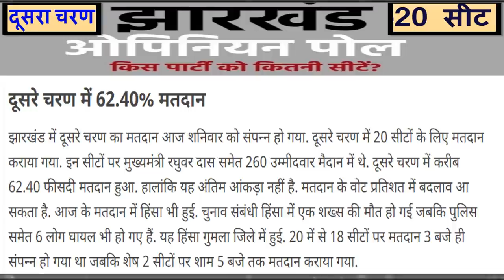3rd चरण की वोटिंग के बाद Exit Poll ? एक-एक सीट के ताजा आंकड़े | झारखंड 17 सीट कौन कहां से जीत ?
3rd चरण की वोटिंग के बाद Exit Poll ?
 एक-एक सीट के ताजा आंकड़े
 झारखंड 17 सीट कौन कहां से जीत ?
Breaking news today
kishan news
news 2019
new vacancy
bharti police
ipl news